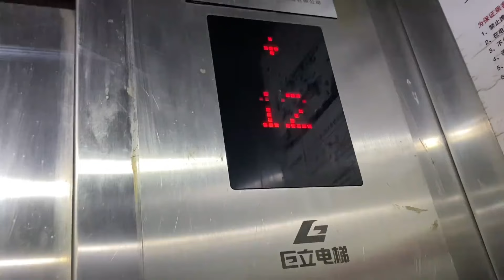二丫给孩子买衣服，未雨绸缪和西西约定秘密，航航蒙在鼓里真高兴